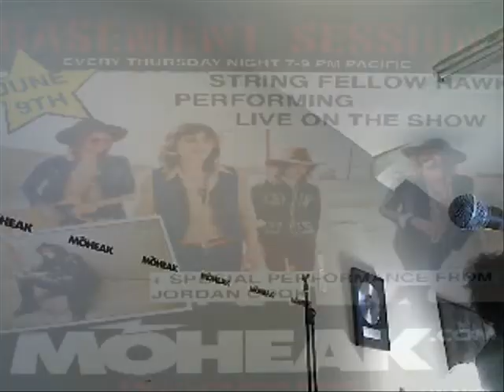String Fellow Hawks - Moheak Interview ...the Name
Origin of the Band's name.